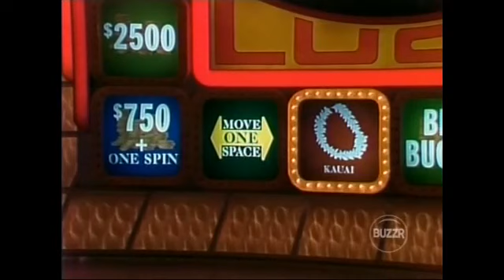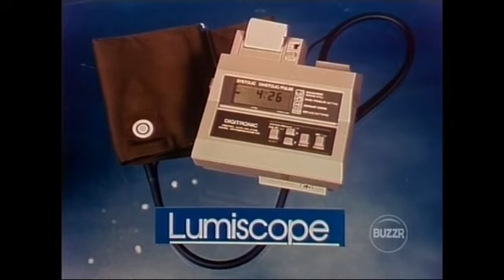Press Your Luck CBS Daytime Aired (September 26th 1983)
Here is a Classic 1983 Episode of Press Your Luck Enjoy! so get ready for those Whammies.

Robert is back with $17,632 let's see if he go's all the way or get Whammied today.